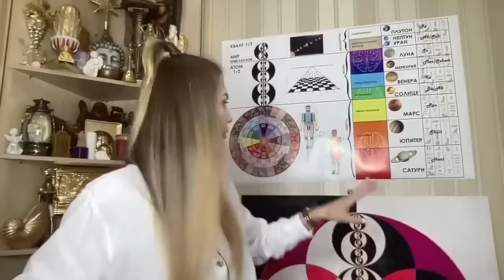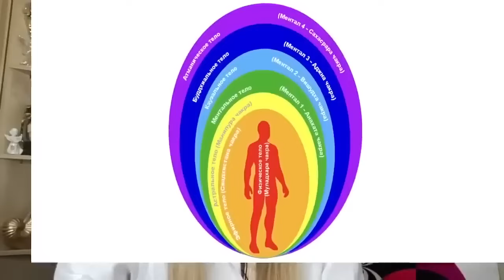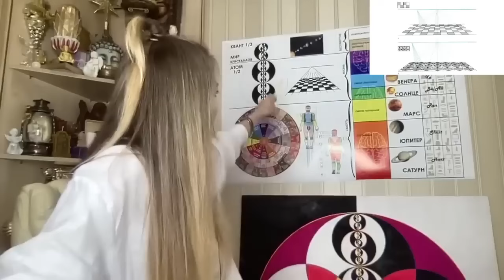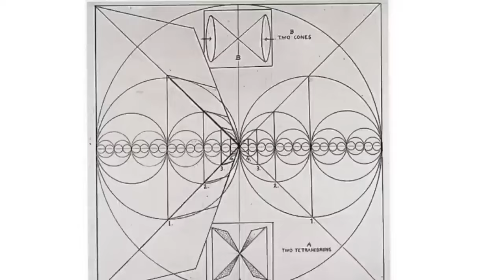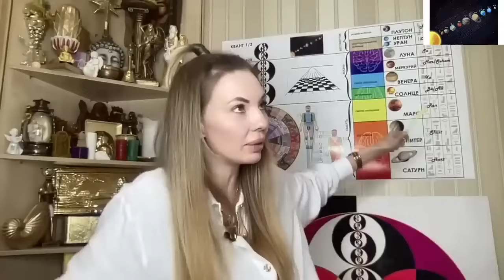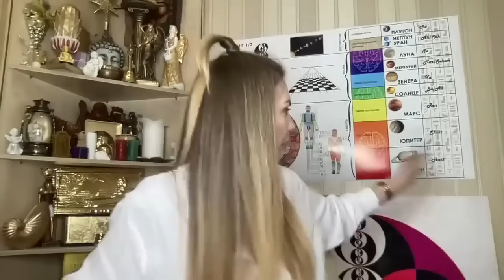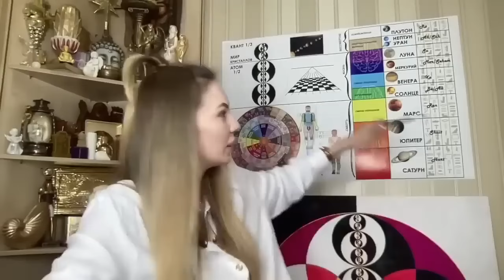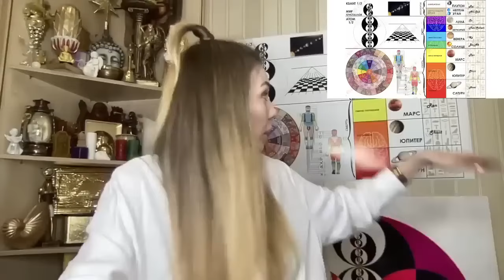ЧТО ТАКОЕ МЕРКАБА? ИСТИННОЕ БОГАТСТВО. АННА КАМАЛЛАЯ ХЕФОРС. ЧАСТЬ 1.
Анна Камаллая Хефорс – Мастер Новой Эры в области высокочастотных технологий тонких тел. Она обладает уникальными знаниями и опытом в области работы с энергией тонких тел, что позволяет ей открывать новые горизонты сознания и пробуждать дремлющие способности.

✨️Ее знания и практики направлены на активацию и раскрытие потенциала мозга, а также на установление интуитивной связи между мозгом и клеточным разумом.

🎶Звуковые частоты, используемые Камаллаей, способны раскрыть скрытый потенциал людей. Ее приемы и методы помогают пробудить и активировать скрытые возможности, живущие внутри нас.

❗️Следите за эфирами и инициациями он-лайн от Анны Камаллаи Хефорс, чтобы открыть для себя новые уровни сознания и раскрыть свой внутренний потенциал, на моем русскрязычном канале ютюб:

♒️Эти знания стали доступны человечеству только сейчас. Космическое образование нового времени: переход в новую жизнь, выход из состояния забвения, бесконечного круга замкнутых неудач и повторяющихся жизненных сценариев, расширение сознания, блокировка кармических привязок, долгов, завязок. Станьте свободными в выборе своей судьбы.

🎶Изучая ссылки ниже, вы начнете иначе воспринимать мир, создавать новые формы жизни в вдохновении и единении с Духом, жить в изобилии, гармонии и любви. Каждый день будет наполнен радостью и благополучием.

💜«Золотой Геном.

💜КУРС "НЕЙРОГРАФИКА МИРОЗДАНИЕ" ПО НАПИСАНИЮ КАРТИНЫ МИРОЗДАНИЕ С РАФАЭЛЕМ ФАЙЗИРАХМАНОВЫМ

💜 ТЕЛЕГРАМ-КАНАЛ АННЫ КАМАЛЛАИ ХЕФОРС "ПРОСТРАНСТВО ЛЮБВИ"

💜ЖИВЫЕ ЗНАНИЯ О КВАНТОВОМ ПЕРЕХОДЕ:

💕 ЧЕННЕЛИНГ ЗОЛОТЫХ СВЕРХЦИВИЛИЗАЦИЙ ЧЕРЕЗ СФИНКСА 👁Тайны Сфинкса. КТО ТЫ? КАКОЕ ТВОЁ ПРЕДНАЗНАЧЕНИЕ? ЧТО ОЖИДАЕТ ЗЕМЛЮ?

💕 3 встречи с Камаллаей (церемония встречи солнцестояния через солнечные энергии)

🌏В это Новое Время - происходит квантовый скачок, квантовый переход, о котором говорят все ченнелинги, контактёры, медиумы.

♒️Эра Водолея в которой практики старой решетки сознания перестают работать. Обычные медитации, психология, исцеление выходят на новый квантовый уровень. И разворачивается новая решётка сознания в которой открываются двери к своей изначальной клетки памяти. Разворачивается новая платформа жизни - Золотой интеллект, Единый Дух, Квантовое Сознание, подлинное самоисцеление, изобилие и процветание в теле СверхЧеловека в прямом живом контакте со сверхчастотами, вашими первыми проекциями Высшими Я.
Пришло время вспомнить, Кто Ты Подлинный 💞

🔥🔥🔥Quantum consciousness of new times in English.